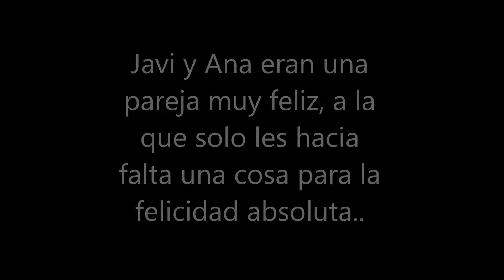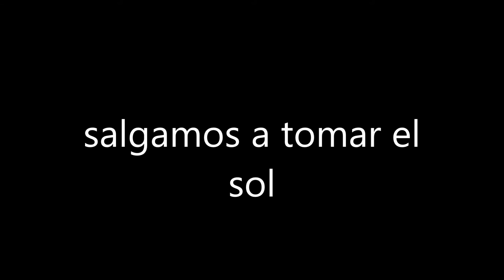Time lapse, javier ripoll y ana sanchis